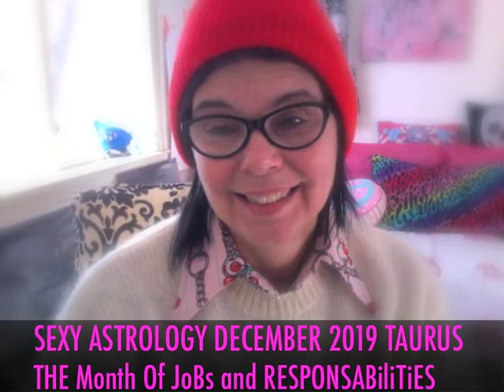SEXY ASTROLOGY DECEMBER 2019 TAURUS